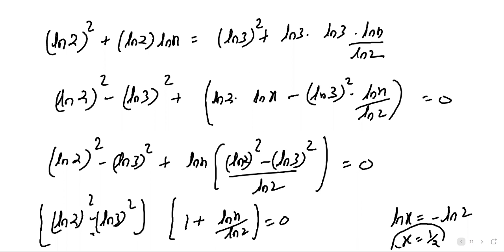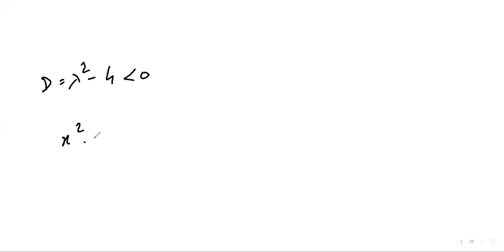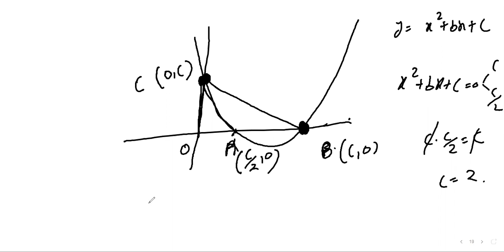M/Early JA Discussion 19-06-2021